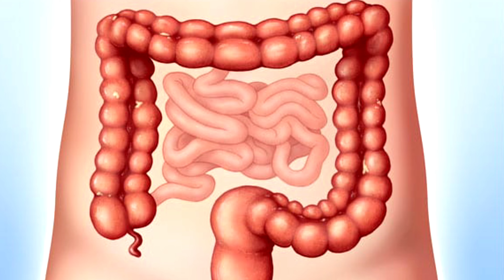Ulcerative Colitis,आँतों में सूजन क्यों होती है कारण,लक्षण,ईलाज व सम्पूर्ण जानकारी।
Ulcerative Colitis,ऑतो में सूजन होने के कारण,लक्षण,ईलाज व सम्पूर्ण जानकारी#
नाभि,धरण,नाप,नले,कौड़ी,पेट की समस्या को ठीक करना है तो करें ये उपाय#
महाराजा अग्रसेन भवन,वैस्ट ज्योति नगर,दिल्ली-94#(नजदीक दुर्गापुरी चौक,शाहदरा)#
समय-प्रातः 8 से 11 बजे तक#
सायं-4 से 7 बजे तक#
दिगम्बर कश्यप(सीनियर न्यूरोथैरेपिस्ट)#